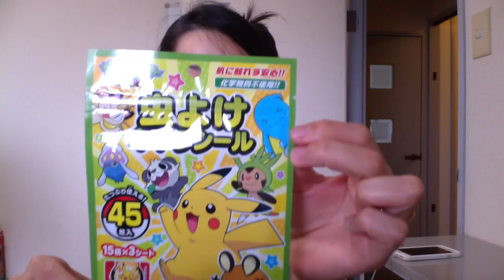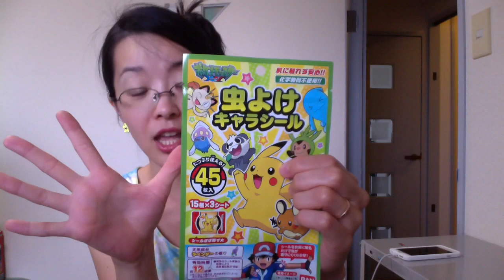Japanese cute insects repellant products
HI! Happy weekend! I shoot a video at a park and show you what we using to avoid mosquitoes in hot summer! These could be a good souvenir as well ;D

Correction in Japanese subtitle,
0:13 Smi × Semi /  the meaning  is Cicada. Thanks for telling me Karin.

Other Japanese awesome products

I am also doing facebook !